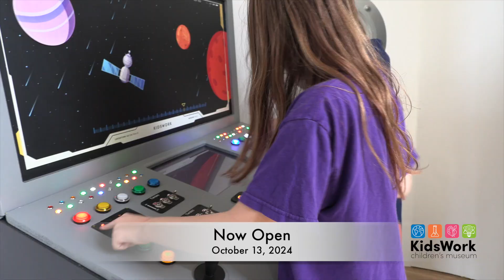KidsWork Children's Museum is now open!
Come visit the KidsWork Children's Museum, now open in New Lenox, IL!